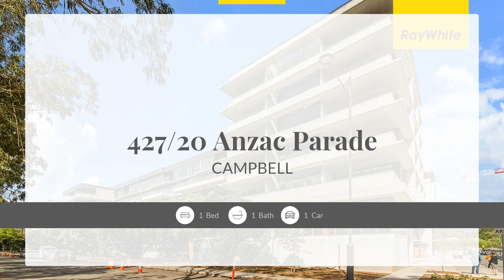Unit for Rent in 427 20 Anzac Pde，Campbell, ACT, $226 Frequent Flyer points when you renting this 1